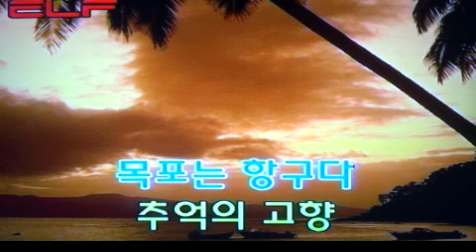⛵️목포는 항구다🚢Mokpo is a port⛴️木浦は港です/전광용Alto Saxo🎷Coveredby 가요/이난영